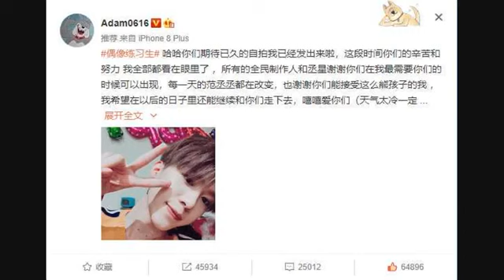《偶像练习生》福利到！ 范丞丞陆定昊韩沐伯等练习生更博